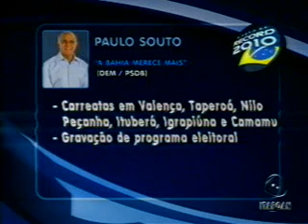bloco 2Record 2010 09 16 19 18 16